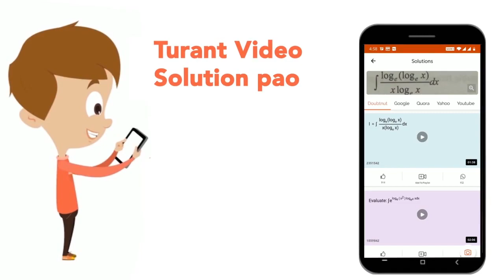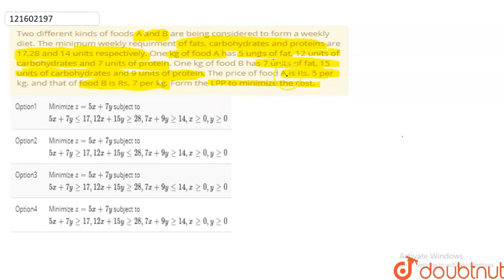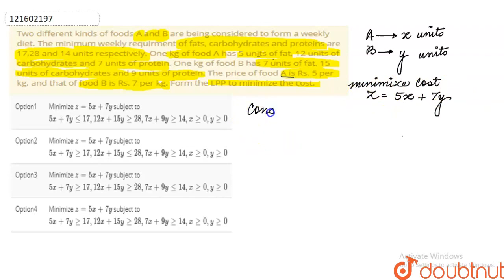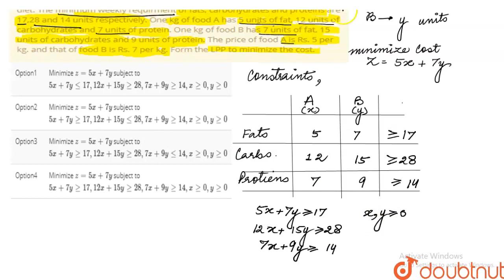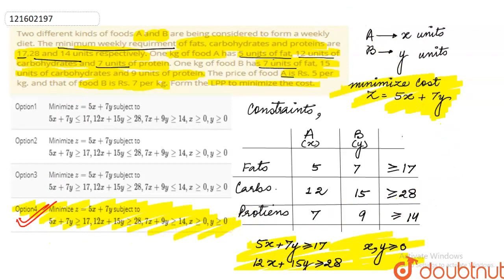Two different kinds of foods A and B are being considered to form a weekly diet. The minimum wee...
Two different kinds of foods A and B are being considered to form a weekly diet. The minimum weekly requirment of fats, carbohydrates and proteins are 17,28 and 14 units respectively. One kg of food A has 5 units of fat, 12 units of carbohydrates and 7 units of protein. One kg of food B has 7 units of fat, 15 units of carbohydrates and 9 units of protein. The price of food A is Rs. 5 per kg.and that of food B is Rs. 7 per kg. Form the LPP to minimize the cost.
Class: 12
Subject: MATHS
Chapter: LINEAR PROGRAMMING
Board:IIT JEE

👉 Have Any Query? Ask Us.